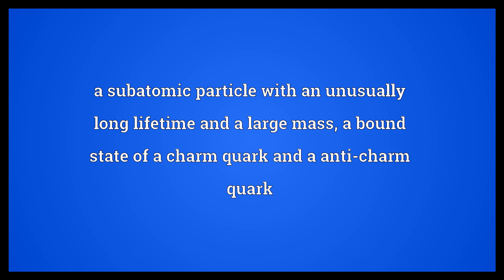J/psi particle Meaning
Video shows what J/psi particle means. a subatomic particle with an unusually long lifetime and a large mass; a bound state of a charm quark and a anti-charm quark. J/psi particle synonyms: J/psi meson, J/ψ particle.  J/psi particle Meaning. How to pronounce, definition audio dictionary. How to say J/psi particle. Powered by MaryTTS, Wiktionary